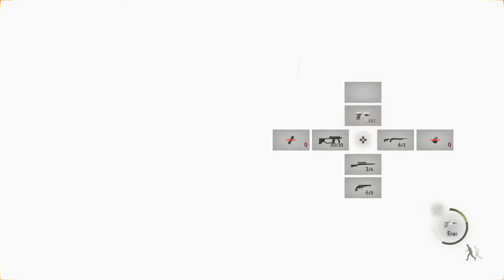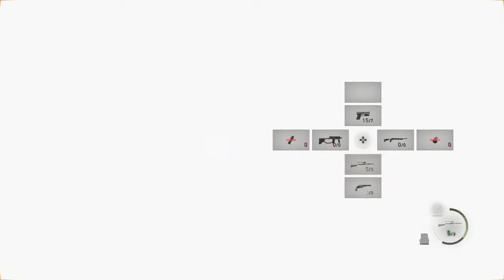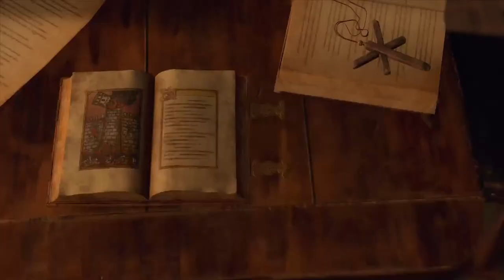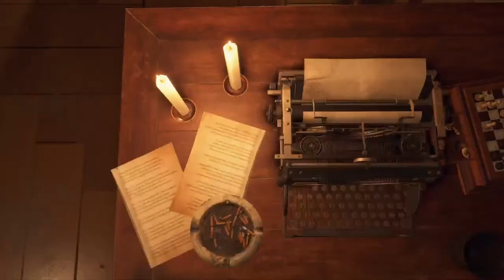Resident Evil 4 (2023) Blind playthrough Stream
Ramen Sizzling